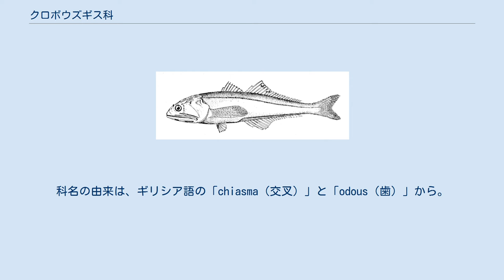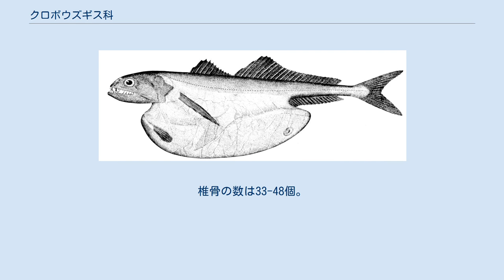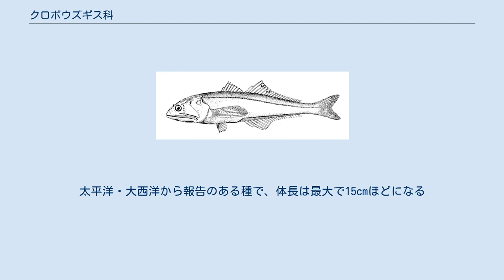クロボウズギス科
クロボウズギス科（学名：Chiasmodontidae）は、スズキ目ワニギス亜目に所属する魚類の分類群の一つ。
オニボウズギス・クロボウズギスなど、中層遊泳性の深海魚を中心に4属15種が所属する。
科名の由来は、ギリシア語の「chiasma（交叉）」と「odous（歯）」から。
 クロボウズギス科の魚類はすべて海水魚で、大陸から遠く距離を置いた外洋の深海に幅広く分布する。
海底から離れた中層を遊泳して生活する種類が多く、主に中深層から漸深層（水深200-3,000m）にかけて報告されている。
 クロボウズギス科の魚類は一般にやや細長く、体長は20cm前後の種類が多い。
口腔から胃にかけて、消化管の伸縮性は著しく高い。
このため、自らの大きさをはるかに上回る獲物を捕食し、飲み込むことが可能となっている。
同様の特徴はフウセンウナギ科（フウセンウナギ目）・ミズウオ科（ヒメ目）および多くのチョウチンアンコウ類（アンコウ目）にも認められる。
 クロボウズギス属の仲間は、発光器による生物発光を行う。
発光器を口の中にもつ種類もあり、獲物の誘引に使用されている可能性がある。
 背鰭は2つあり、7-8本の棘条からなる前半部と18-29本の軟条部に分かれる。
臀鰭は1棘17-29軟条。
前上顎骨・主上顎骨は細長く、後方で硬く結合する。
前上顎骨の先端は背側に拡張するとともに側方に分岐する。
椎骨の数は33-48個。
 クロボウズギス科にはNelson（2006）の体系において4属15種が認められている一方で、分類の見直しや新種の報告も相次いでいる。
本稿では、FishBaseに記載される32種についてリストする。
 本科はかつてスズキ亜目に含められたこともあるが、現在ではワニギス亜目に位置付けられるのが一般的となっている。
 クロボウズギス属の1種（Pseudoscopelus scriptus）。
太平洋・大西洋から報告のある種で、体長は最大で15cmほどになる